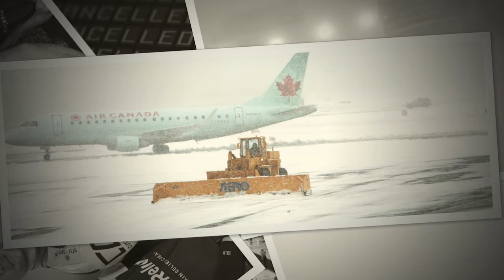Curl Talk with Team Epping presented by Coolbet (Part 2)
The boys from Team Epping sit down again with host Natasha Staniszewski to discuss last season (and the big Portage snowstorm!), life during the offseason, and their online poker skills played on Coolbet Canada.